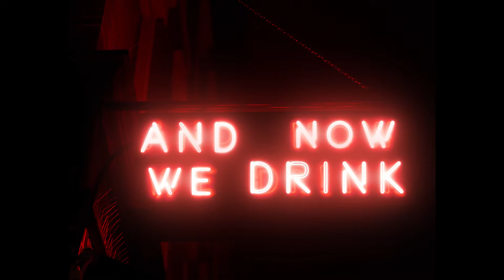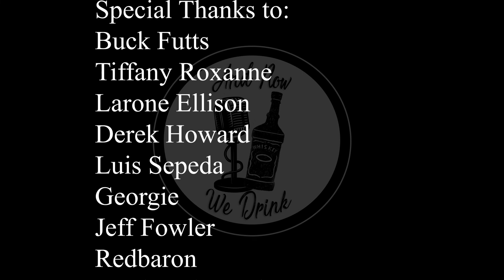And Now We Drink Episode 265 with Sonia Harcourt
Joining us is Meryl Streep of fake orgasms Sonia Harcourt. Sonia popped during her whirlwind LA tour. The show started on a low note as Sonia and Matt Slayer discovered that Sonia had been C blocked by her own industry. Once they moved past the tragedy Matt and Sonia dove headlong into the pitfalls of the biz. Shared a few stories about her time as a burlesque dancer and mused about possibly moving into feature dancing. From there Sonia and Matt ended up talking fairly in depth about The Batman and Sonia's love for all things Jim Gordon.  Sprinkle in a few set stories and a fierce debate about if its ok to have sex in your dog walking clients bed to round out 2 plus of hours of And Now We Drink